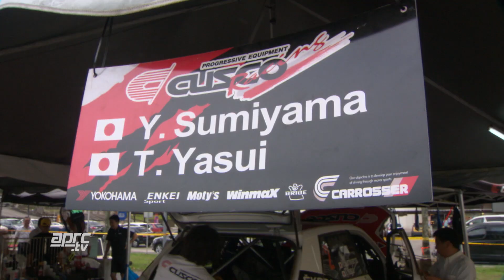APRC18 Malaysia - Cusco Team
The drivers and co-driver have all the fun, but behind are a huge team of engineers, mechanics and managers and the Cusco Racing team is no different. This the 2018 International Rally of Johor,  the Malaysian round of the FIA Asia Pacific Rally Championship where the team finished 1st and 2nd overall.